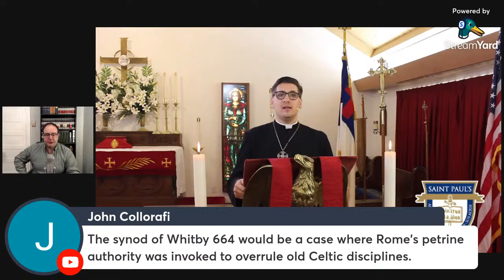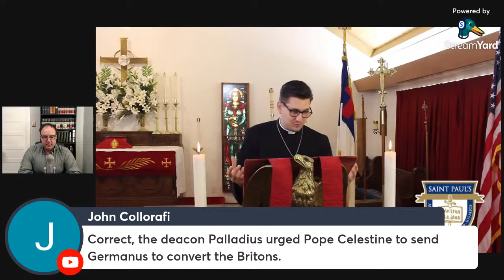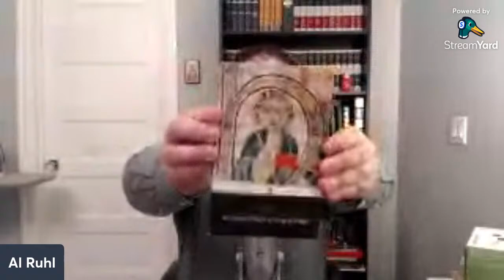Responding to Fr. Steve Macias' video: "The English Church Before It Was Roman"